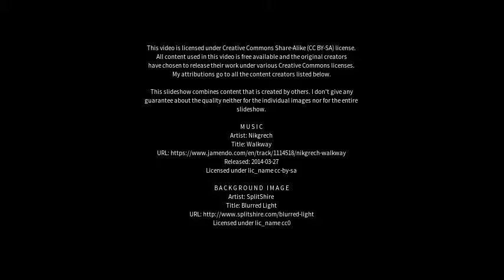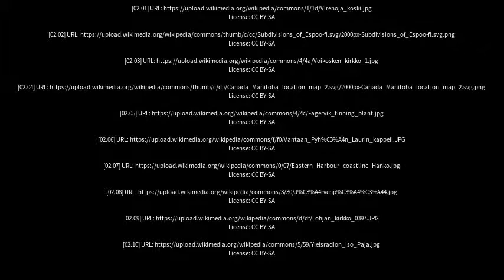Best places to visit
Best places to visit - Askola (Finland) Best places to visit - Slideshows from all over the world - City trips, nature pictures, etc.